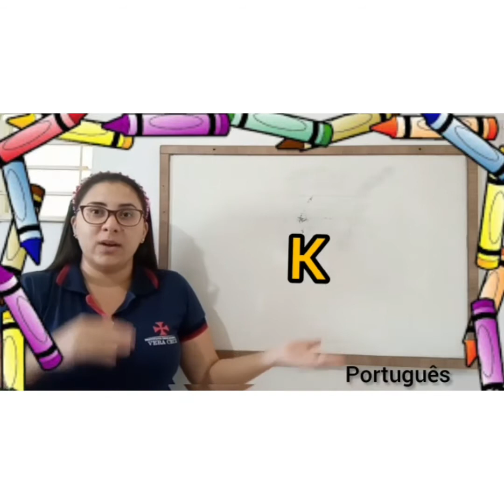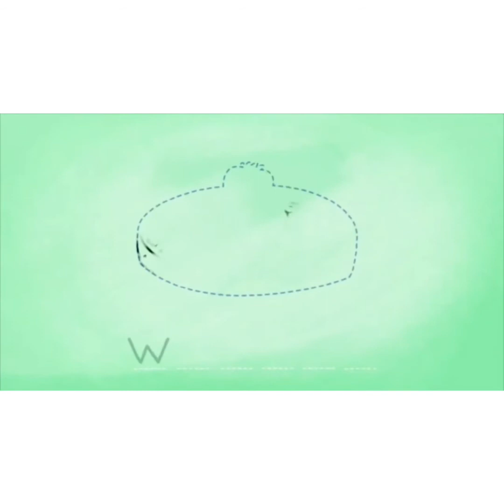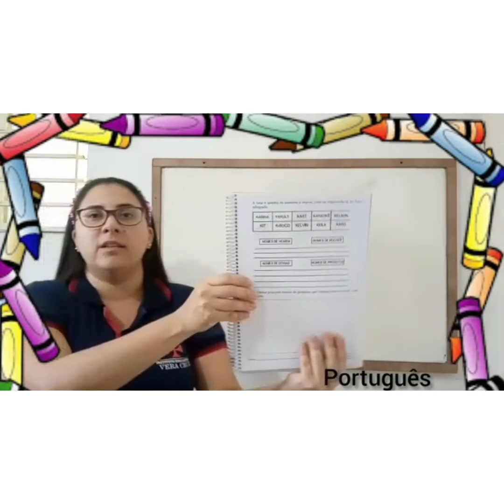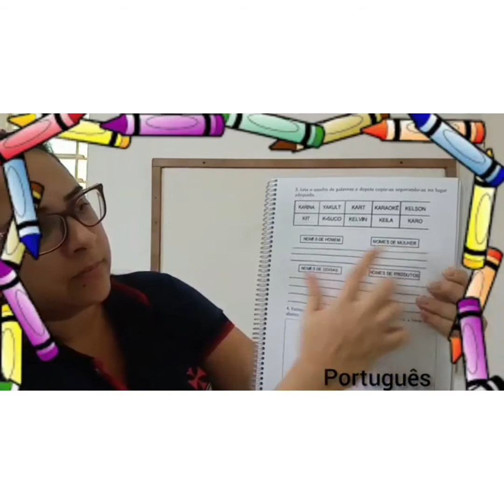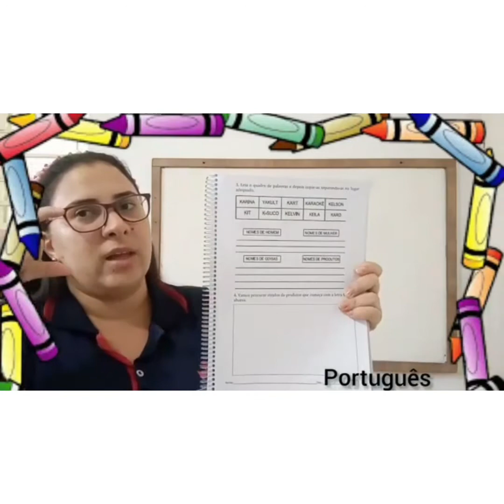Aula de Português - Tia Wanessa Lucena - 1° Fundamental - Unidade Patos - 19 de outubro